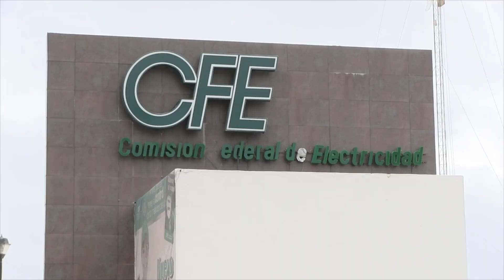CFE ignora a duranguense para aplicar tarifas especiales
--Este es el tercer año que tenemos temperaturas muy elevadas, pero este 2024 en particular el clima es muy caliente, por eso insistimos en el llamado a la Comisión Federal de Electricidad (CFE) para que aplique tarifas especiales de verano, expuso el diputado Alejandro Mojica Narváez.